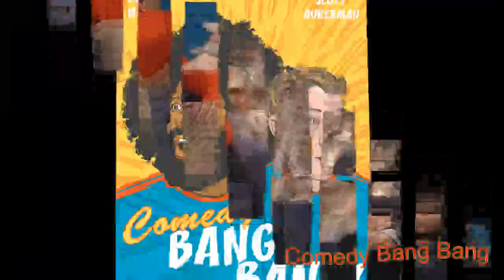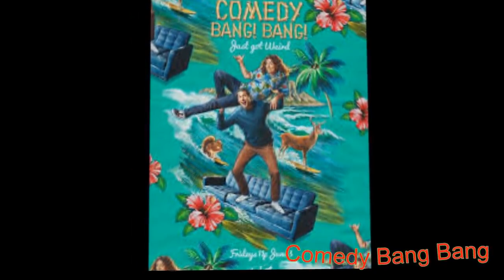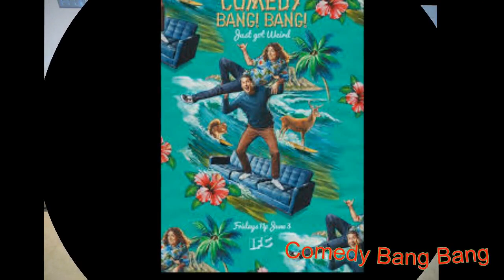#697 Comedy Bang Bang - Fortune Feimster, Dan Lippert, Jacquis Neal !!!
# 697 - Professional comedian Fortune Feimster (Yes Day, The Netflix Afterparty) joins Scott to talk about her role as sportscaster Pam on Kenan, what’s the fastest she can talk, and her wild dinner with Kristen Wiig while filming Barb and Star Go to Vista Del Mar. Then, broadcaster and NBA legend Bill Walton returns to hype everyone up about March Madness. Plus, Jacquis Robinson stops by to share the truth about his famous brother/baseball player Jackie Robinson.